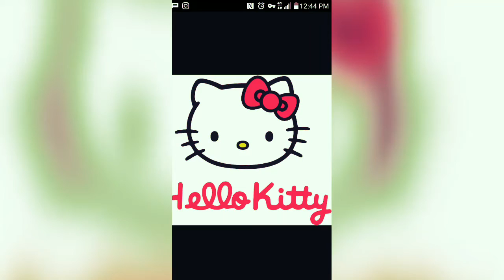EMPRESS TNT MC OF THE ROYAL FAMILY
EMPRESS TNT is about her business she is a MC and she wears her title proudly...HER CONFIDENCE IS  HIGH AND HER PERSONALITY IS STRONGER...SHE RIDES HER MOTORCYCLE WITH PRIDE AND SHE RIDES WITH THE BEST OF THEM AND SHE STANDS WITH HER SC'S PROUDLY...SHE ALWAYS HAVE POSITIVE THINGS TO SAY TO HER SISTER'S AND STAYS SUPPORTIVE ...MUCH LOVE TNT AND THANK YOU FOR YOUR CONTRIBUTIONS TO THE ROYAL FAMILY😘